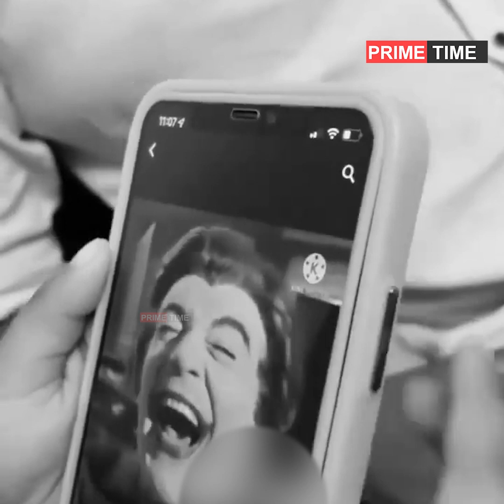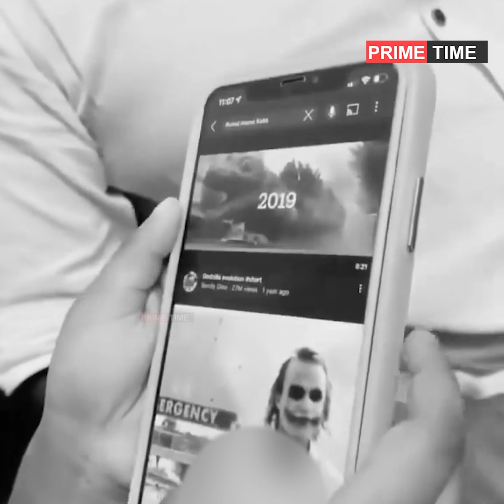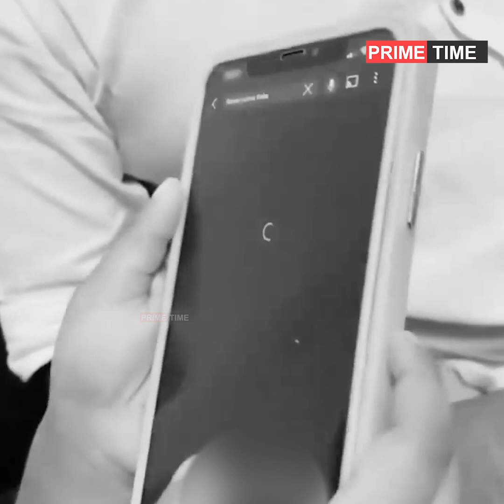നമുക്ക് കാര്യം മനസിലായില്ലേലും യൂട്യൂബിന് കാര്യം പിടികിട്ടി